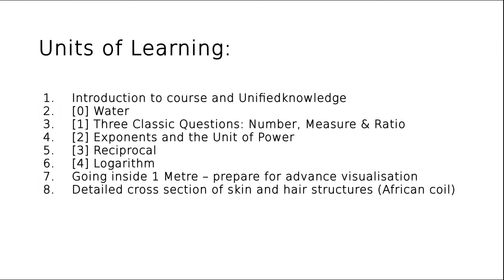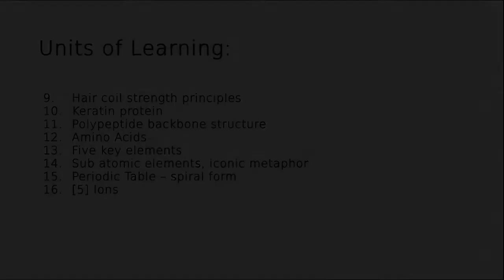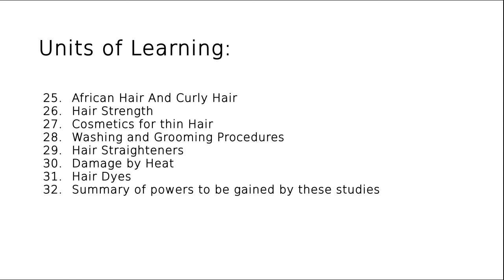Hair Structure Science Foundation Course One Testimonials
Hair Structure Science & the Alpha Helix Design:
- uGo Deep Short Course STARTING SOON ! -

New learning cycle: 6th August 2019
Period: 12 weeks of 13 week term
Time: 6.30pm to 8.30pm
Venue: Tottenham, N15
Fee: £234 (discounted from £270! - Summer Offer)

This Black Open University course powerfully introduces the biological structures in hair from the root to the elemental level.

Units of Learning:

1. Introduction to course and Unifiedknowledge
2. [0] Water
3. [1] Three Classic Questions: Number, Measure & Ratio
4. [2] Exponents and the Unit of Power
5. [3] Reciprocal
6. [4] Logarithm
7. Going inside 1 Metre – prepare for advance visualisation
8. Detailed cross section of skin and hair structures (African coil)
9. Hair coil strength principles
10. Keratin protein
11. Polypeptide backbone structure
12. Amino Acids
13. Five key elements
14. Sub atomic elements, iconic metaphor
15. Periodic Table – spiral form
16. [5] Ions
17. [6] Water's self-ionisation process
18. [7] Isotopes
19. [8] pH (the Acid : Base ratio)
20. [9] The Mole
21. Organic apple cider vinegar treatment idea
22. The Science of Hair Damage
23. Surfactants, Shampoos & Conditioners
24. The effect of Oils on Human Hair
25. African Hair And Curly Hair
26. Hair Strength
27. Cosmetics for thin Hair
28. Washing and Grooming Procedures
29. Hair Straighteners
30. Damage by Heat
31. Hair Dyes
32. Summary of powers to be gained by these studies

Unique learning opportunity,
Discounted from £270! - Limited summer 2019 offer.
9 places available only, book yours NOW!